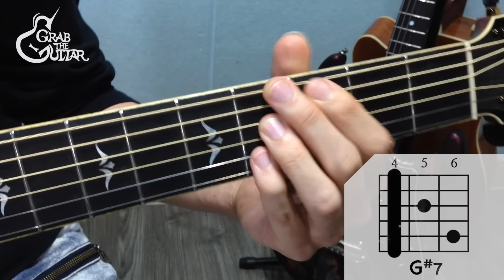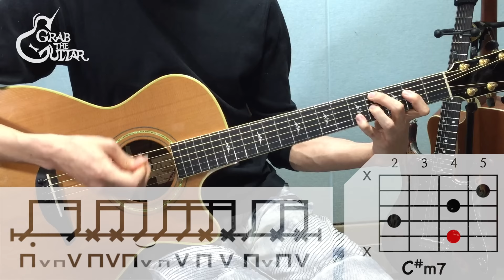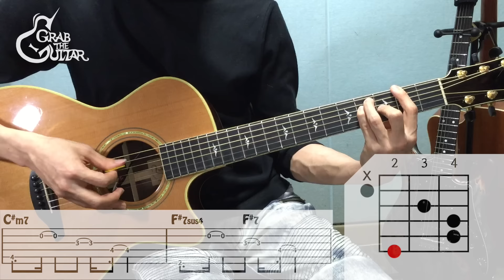[그랩더기타] 꽃송이가 - 버스커버스커(Busker Busker) [Guitar Tutorial 기타 강좌]